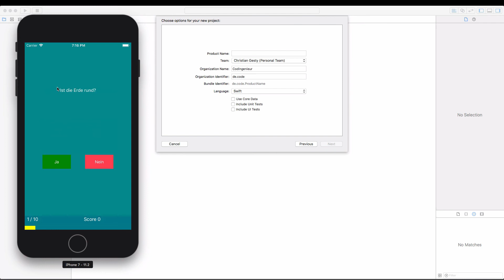Swift Quiz App - Einleitung